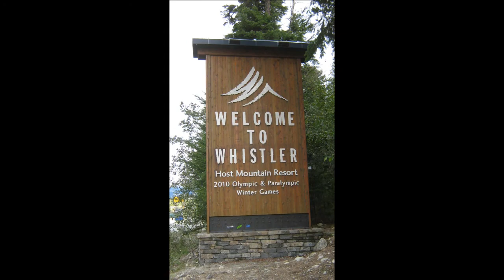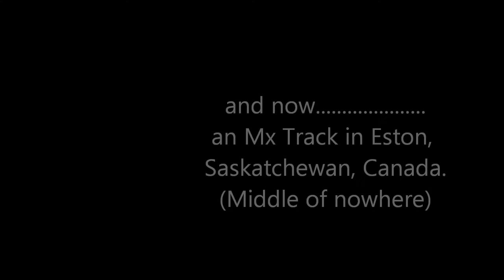2 obscure Canadian Motocross tracks.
From the mountains in British Columbia to the prairies in Saskatchewan. I stumbled across 2 Mx tracks in my travels. The first is Green River Mx Park located just north of Whistler B.C in Pemberton off Highway 99(sea to sky). The second is located in Eston, Saskatchewan. I am filming not riding in this video. Thanks go to Wilson on the guitar aswell.